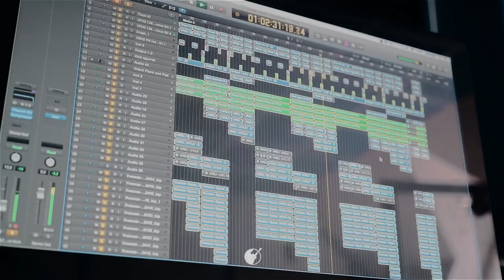Ларианна - Али (petrucho demo)